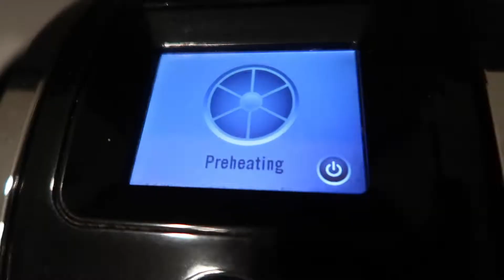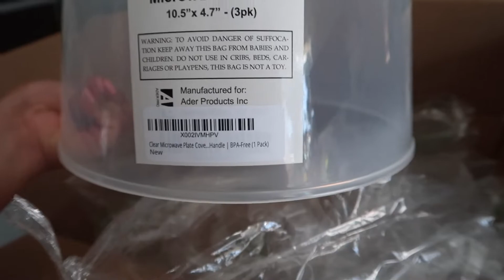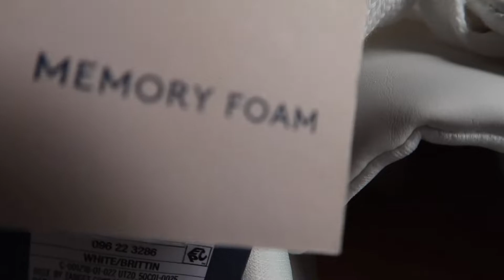Mattress, Fence, & Valentine's at This Age | VarieDee Vlog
Weekly Vlog of a hilarious 1st day of decluttering an old mattress, finally fixing our fence, and celebrating Valentine's at this age!! lol. Join our week of being us, doing things around the house, and appreciating time together and the little things in life.

Microwave Plate Cover: